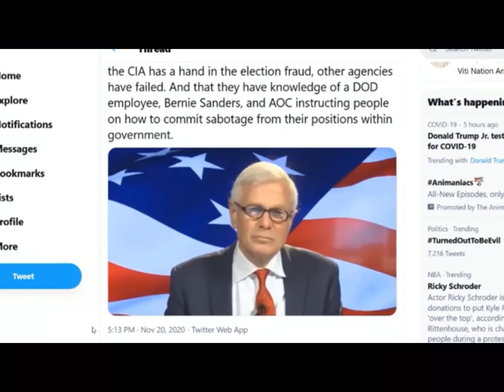Attorney Powell on AOC and Sanders Call